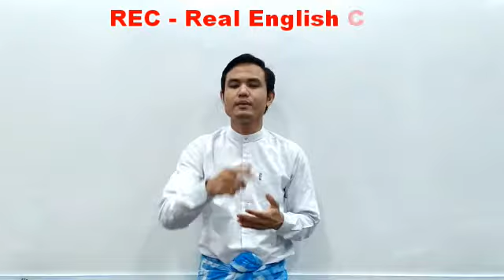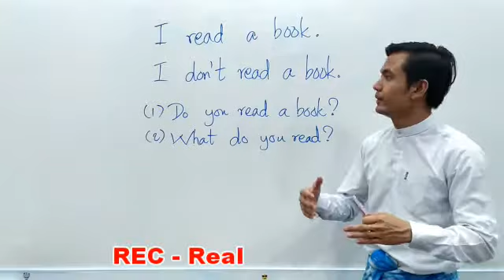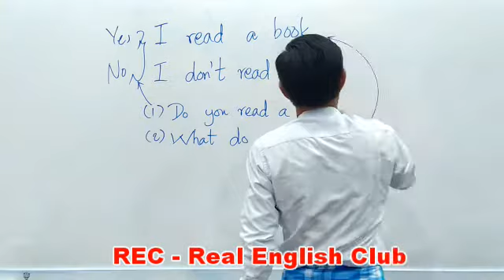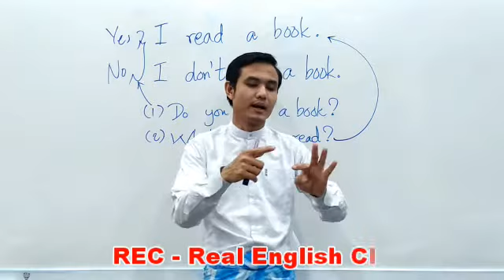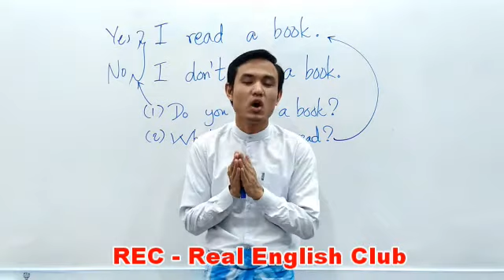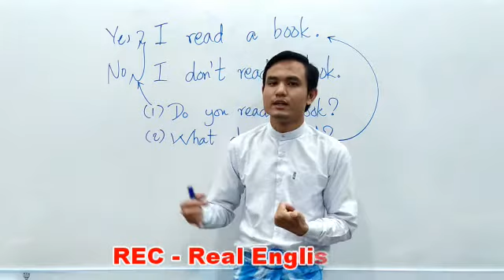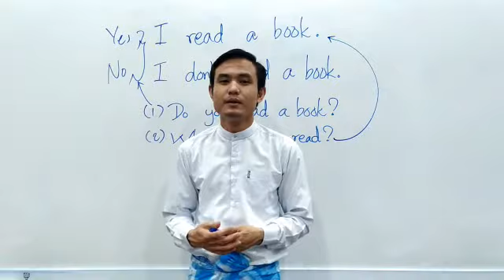Don't Be Afraid To Learn English !!!